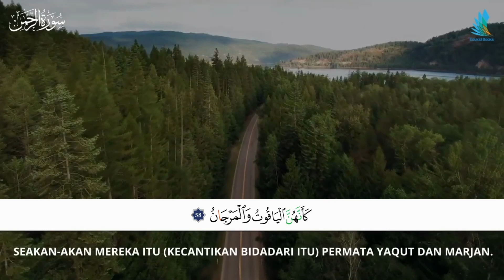Surah Ar Rahman Ayat 58 EdukidBooks